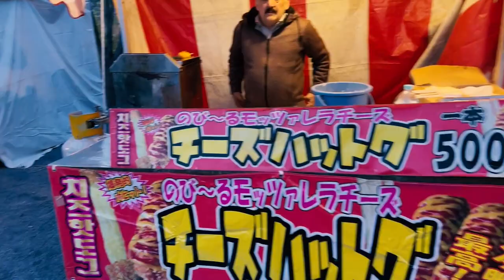Ueno Park: Where nature and culture intertwine in harmony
Discover the beauty of Ueno Park, a place where nature and culture harmoniously coexist. This peaceful oasis in the heart of Tokyo offers stunning gardens, breathtaking landmarks, and a rich history waiting to be explored. From cherry blossom season to year-round activities, Ueno Park has something for everyone. So come and experience the wonders of this unique destination!